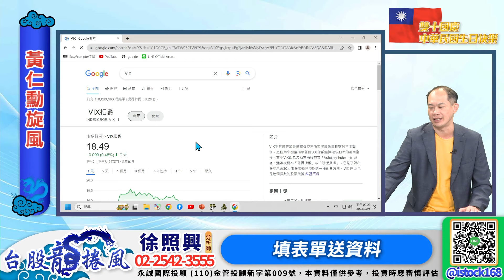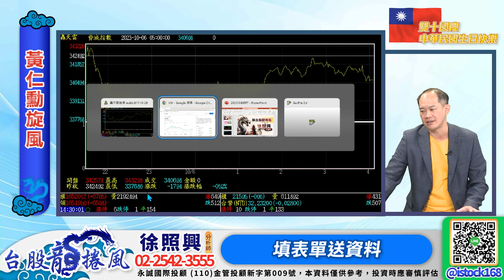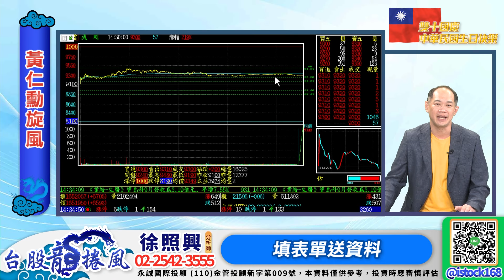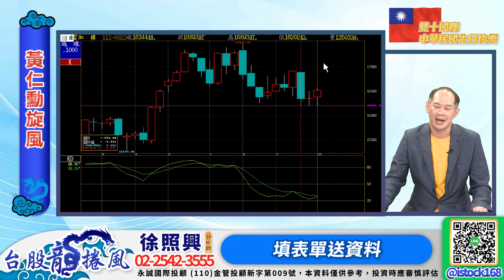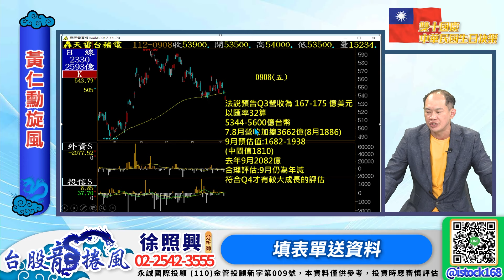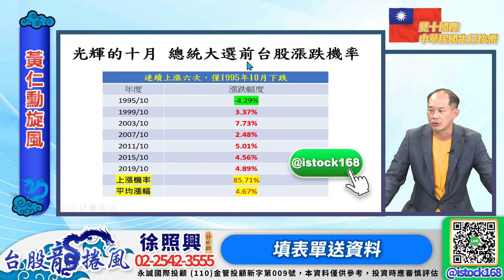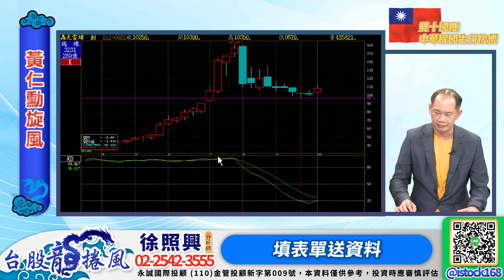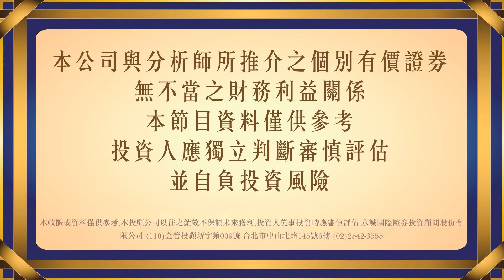選舉+辣個男人 AI行情啟動中 填表單送資料 國慶連假後的掏金策略｜新台股龍捲風 徐照興 分析師｜20231006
📌業界最新、資料內容最完整
【光電展、PCB、AI】
📃超級三合一研究報告📃

獲得更多主流飆股資訊，請關注：
👉官方Line (Line搜尋ID：@istock168)